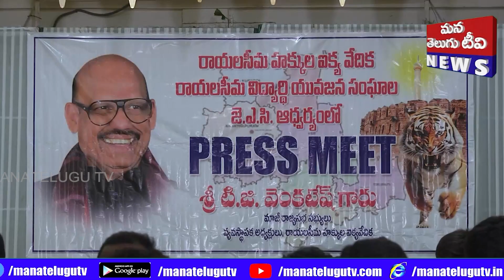జగన్మోహన్ రెడ్డి ఇచ్చిన హామీలను నెరవేర్చలేదని రాజ్యసభ మాజీ సబ్యులు టీజీ వెంకటేష్